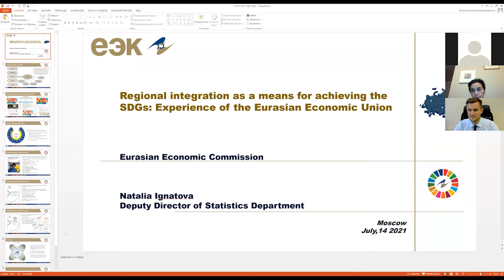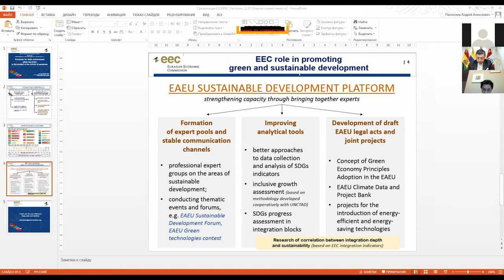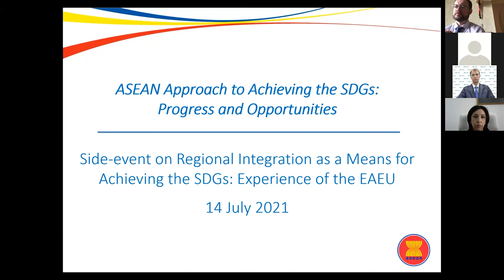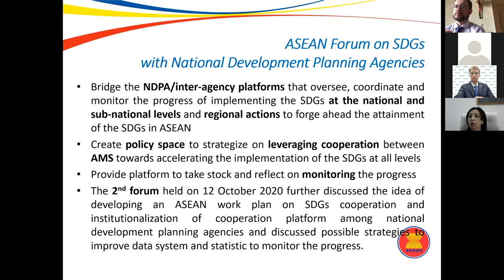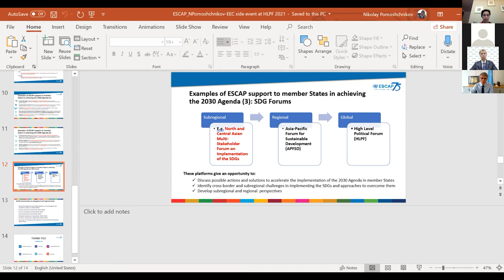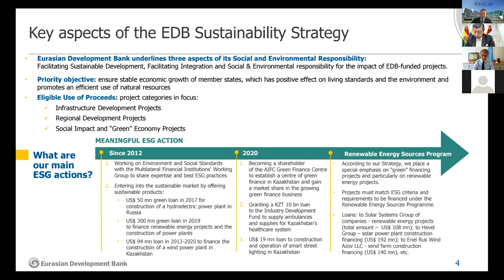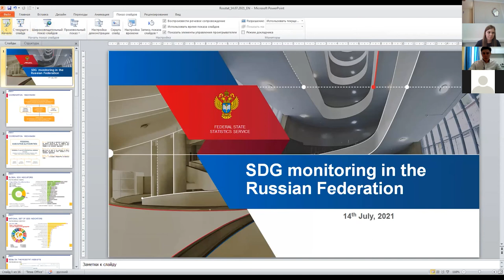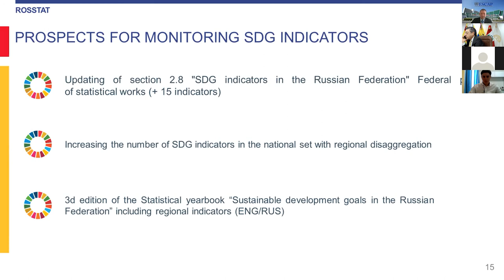Regional integration as a means for achieving the SDGs: Experience of the EAEU | VIRTUAL SIDE-EVENT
Over the last four decades regional economic integration processes have gained momentum and became significant means for achieving the Sustainable Development Goals (SDGs). Moreover, there is an increasing acknowledgement that the 2030 Agenda for Sustainable Development requires more than the sum of national actions: it calls for collective efforts at the regional level to tackle global and regional issues. Therefore, partnership at all levels, sharing best practices and experience exchange has a significant importance for the implementation of the SDGs.
In 2017 the Eurasian Economic Union (EAEU), an integration association of five partner countries – Armenia, Belarus, Kazakhstan, Kyrgyzstan and Russia, was the first regional economic integration association to present the report “Achieving the Sustainable Development Goals in the Eurasian Economic Union” to the UN during the High-Level Political Forum on Sustainable Development (HLPF) of the ECOSOC. The report analyzed the achievement of the SDGs within the EAEU region and the results have clearly demonstrated that regional integration gives an additional impetus positively affecting the achievement of the SDG indicators by the Member States of the association.
This year, the Eurasian Economic Commission (EEC), as the regulatory body of the EAEU, will be presenting a side event "Regional integration as a means for achieving the SDGs: experience of the EAEU" at the HLPF in the framework of ECOSOC in New York, on 14 July 2021.
This side-event will focus on the regional dimension of the SDGs, the importance of fostering coherence between local and global levels and engaging in an interactive discussion with the EAEU Member States, representatives of regional and sub-regional organizations, major groups and other stakeholders. It will provide information on the EAEU latest development priorities, activities and objectives within the framework of the SDGs, as well as cooperation examples between the EAEU and other regional integration associations.

Keynote speakers:
- Sergey Glazyev, Member of the Board (Minister) for Integration and Macroeconomics, EEC
- Gohar Barseghyan, Director of the Integration Development Department, EEC (Moderator)
- Natalya Ignatova, Deputy Director of the Statistics Department, EEC
- Andrey Panteleev, Head of Economic Policy Strategies Section at the Macroeconomic Policy Department,  EEC

2

Welcoming remarks:
- Arman Issetov, Chargé d'Affaires of the Republic of Kazakhstan to the United Nations;
- Dmitry Chumakov, Deputy Permanent Representative of the Russian Federation to the United Nations

Speakers:
- H.E. Jorge Hernando Pedraza Gutierrez, Secretary-General of the Andean Community;
- Ambassador Gloria Navarrete, Deputy Undersecretary of Foreign Affairs of the Republic of Chile;
- Dr. Sita Sumrit, Head of Poverty Eradication and Gender Division, ASEAN;
- Nikolay Pomoshchnikov, PhD, Head of Subregional Office for North and Central Asia (SONCA), UN Economic and Social Commission for Asia and the Pacific;
- Vladimir Pereboev, PhD (Pol), Head of Projects, Centre for Integration Studies, Eurasian Development Bank;
- Dmitry Mariyasin, Deputy Executive Secretary at the UN Economic Commission for Europe;
- Ksenia Pavlova, Advisor, Harmonization of statistical methodology and SDGs monitoring Division, Federal State Statistics Service, Russian Federation;
- Alexander Korolev, Research Fellow, Deputy Head of Eurasian Sector, Centre for Comprehensive European and International Studies, National Research University – Higher School of Economics.
This side-event will be of interest to the sustainable development specialists, as well as to the experts in the field of regional economic integration and international economic relations.